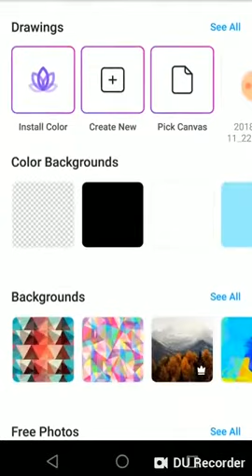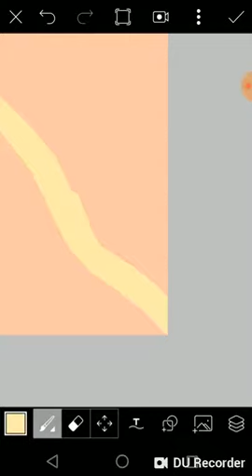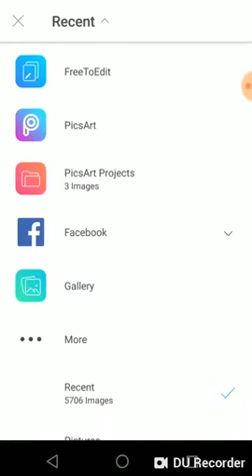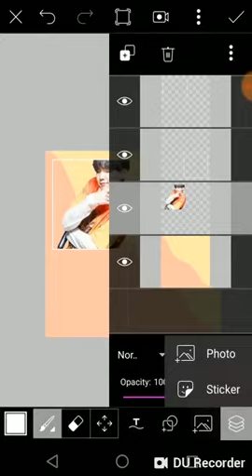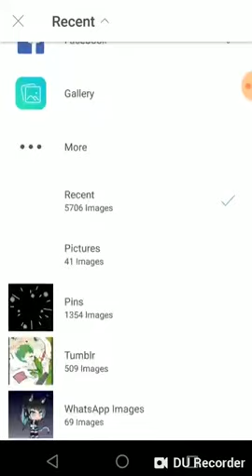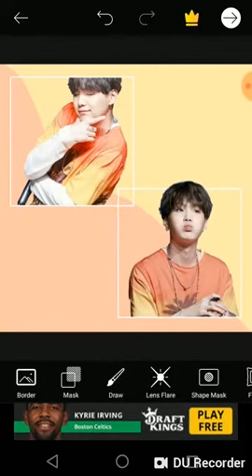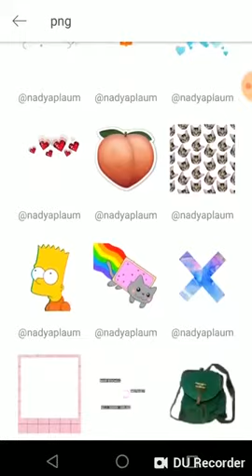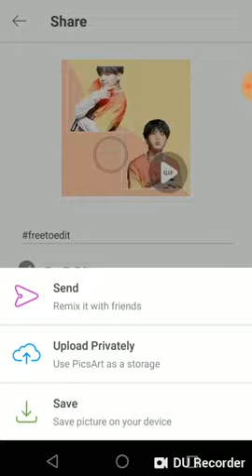Sunset Suga Edit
This is a video for yesterday, I'm so sorry but I was so busy yesterday so I couldn't post. The songs in this video are First Love, Seesaw, DNA, and Her